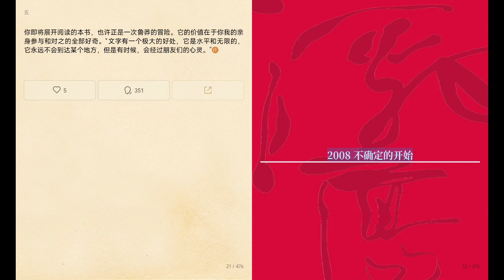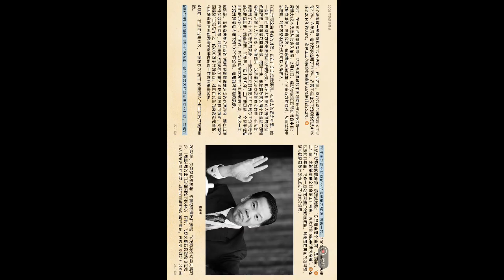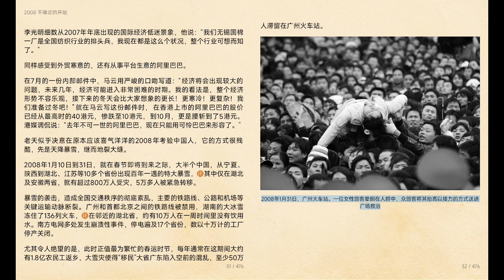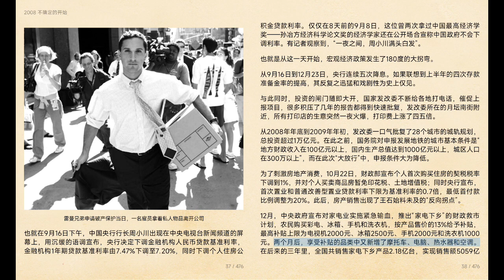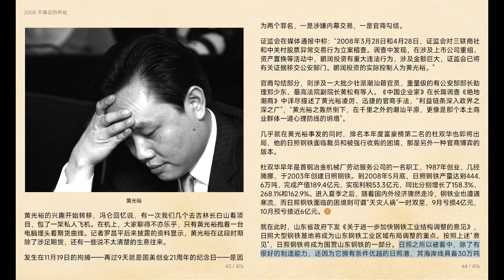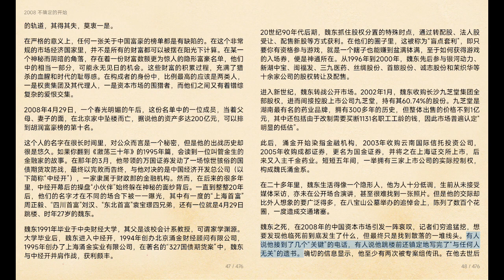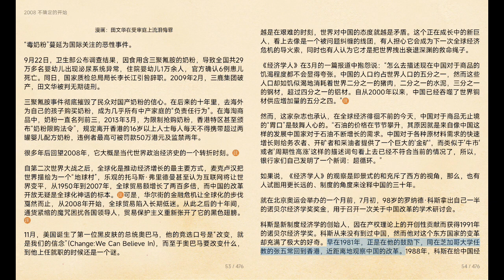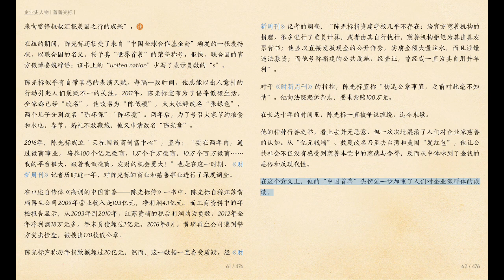【激荡十年, 水大鱼大：中国企业 2008-2018】2008：不确定的开始